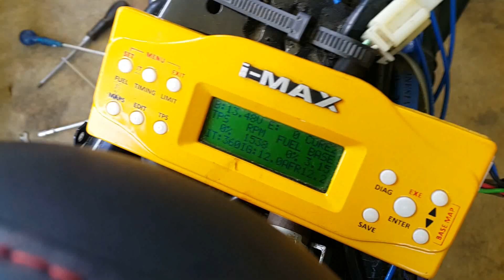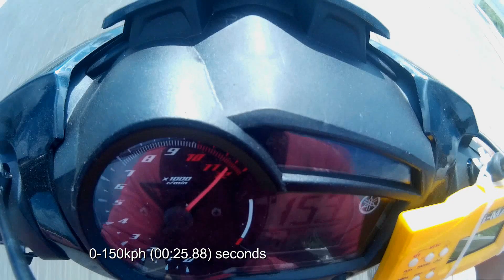SNIPER 150 SPEED TEST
modified sniper 150
59mm